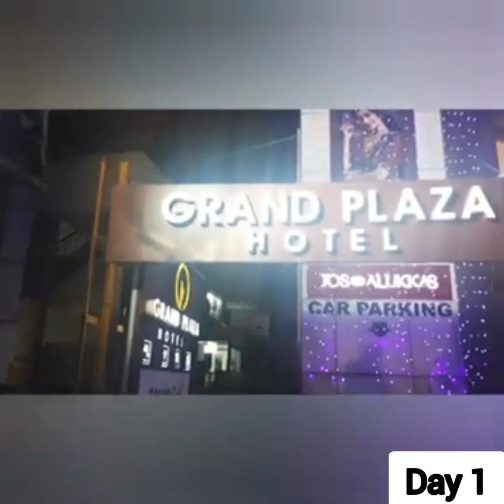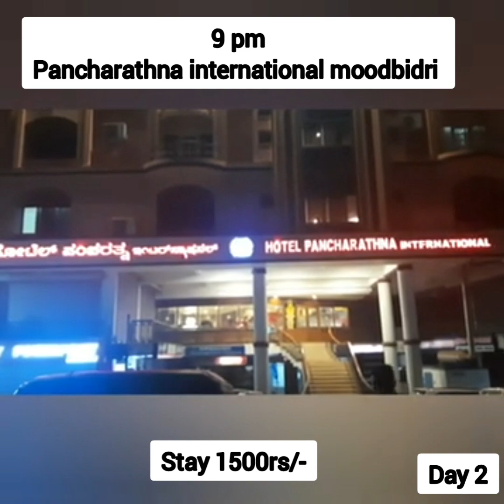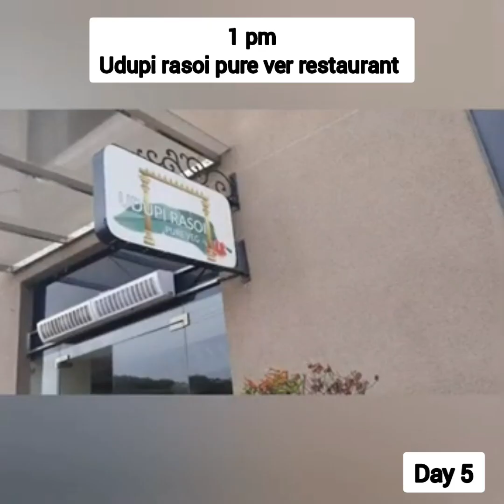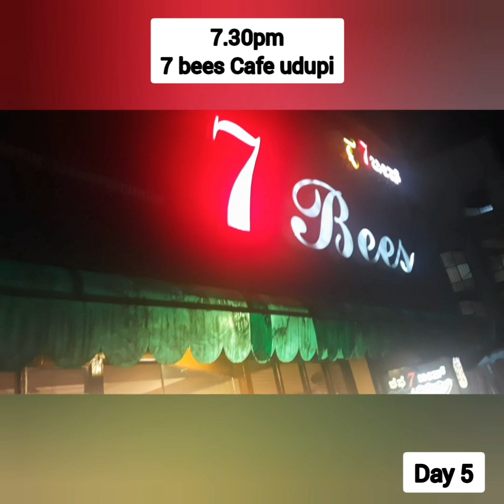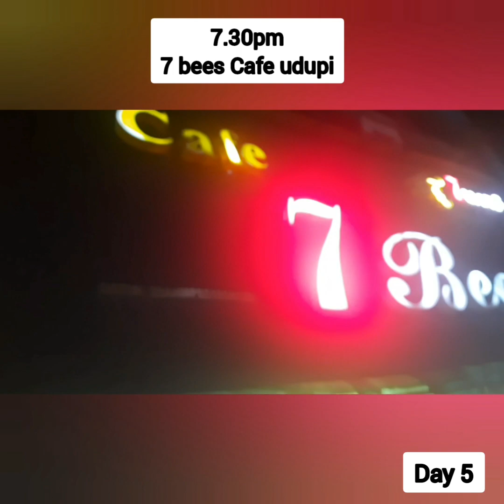Mangalore Udupi trip | food, stay, beaches, temples, time, distance complete details | must visit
1) kadri shri manjunatha swamy temple Mangaluru :-

2) new tajmahal cafe (hotel.Mangaluru) (for breakfast)

3) shri Mangaladevi temple Mangaluru

4) Sultan battery boating Mangaluru

5 ) Thannirbhavi Beach Mangaluru

6) Pilikula zoo /biological park

7) shri Rajarasheshwari temple Polali

8) kateelu shri Durgaparameshwari temple

9) hotel pancharathna international moodbidri for stay

must visit place in Udupi | veg restaurant, watersports, stay nearby Malpe Beach complete details |

Best places to visit in Udupi | must visit veg restaurant | stay near malpe beach | st.mary's Island

vegetarian restaurant | hotel to stay  must visit places in Manglore | Pilikula | Sultan battery